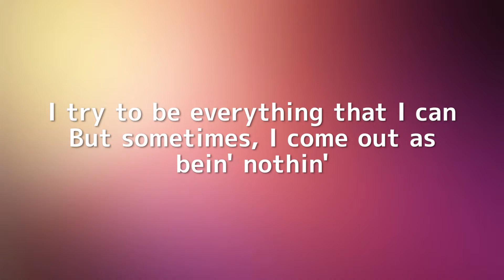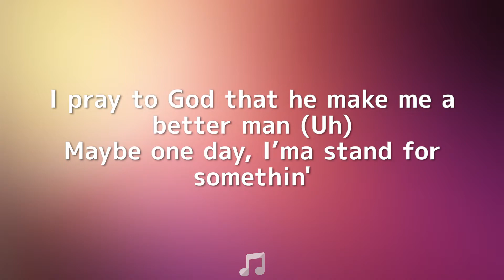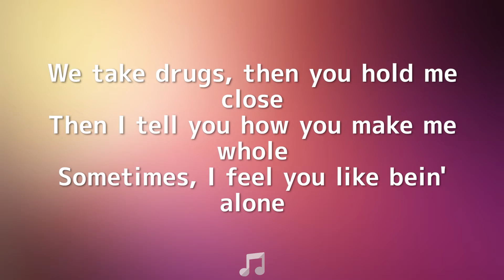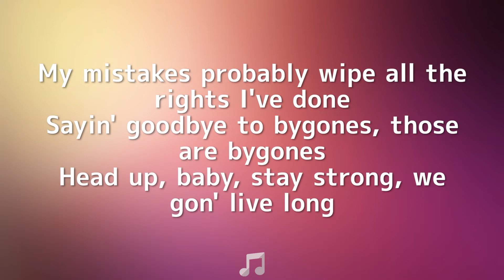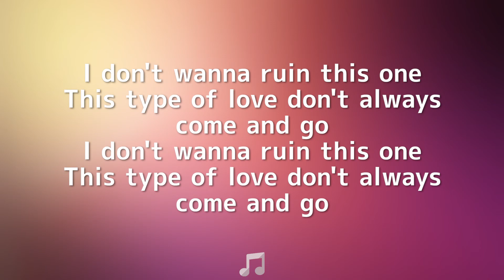Juice WRLD - Come & Go ft. Marshmello (Lyrics)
Juice WRLD - Come & Go ft. Marshmello (Lyrics) [Legends Never Die]

Juice WRLD & Marshmello – Come & Go Lyrics:
[Intro]
Woah, uh
Oh, oh-oh, oh (Mello made it right, uh)

[Verse 1]
I try to be everything that I can
But sometimes, I come out as bein' nothin’
I pray to God that he make me a better man (Uh)
Maybe one day, I’ma stand for somethin'
I'm thankin' God that he made you part of the plan
I guess I ain't go through all that Hell for nothin'
I'm always fuckin' up and wreckin’ shit
It seems like I perfected it
I offer you my love
I hope you take it like some medicine
You tell me ain’t nobody better than me
I think that there's better than me
Hope you see the better in me
Always end up betterin’ me

[Chorus]
I don't wanna ruin this one
This type of love don't always come and go

[Verse 2]
We take drugs, then you hold me close
Then I tell you how you make me whole
Sometimes, I feel you like bein' alone
Then you tell me that I shoulda stayed in the room
Guess I got it all wrong all along, my fault
My mistakes probably wipe all the rights I've done
Sayin' goodbye to bygones, those are bygones
Head up, baby, stay strong, we gon' live long